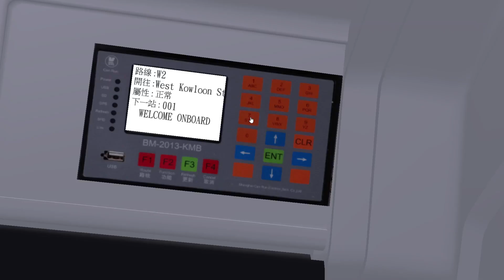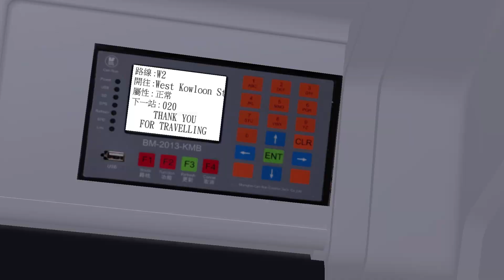W2 Hanover & DPIP Test